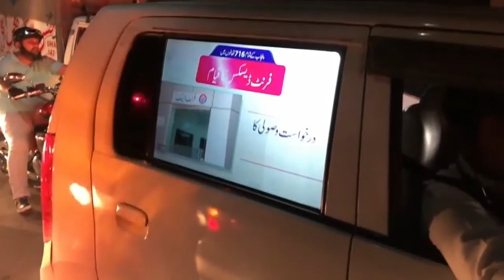Screen-IT Client Diaries: Punjab Police Campaign (August 2019)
Screen-IT joined hands with the Punjab Police to run a Public Awareness Campaign for E-Khidmat Service Centers formed by the Govt of Punjab & Punjab Police to facilitate and accommodate citizens by offering 22 services under one roof.